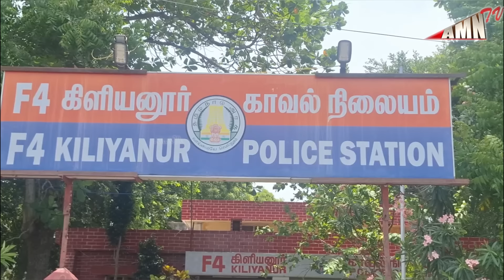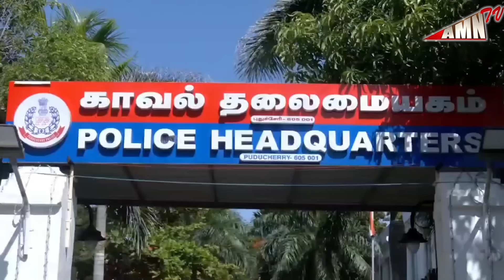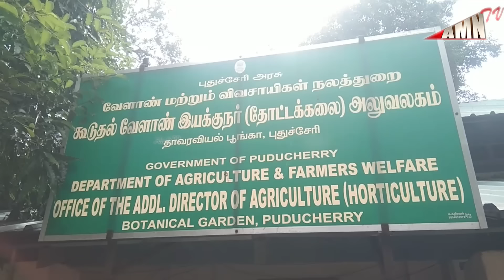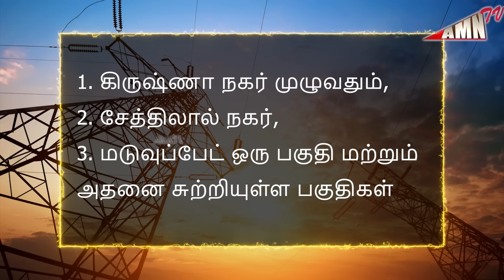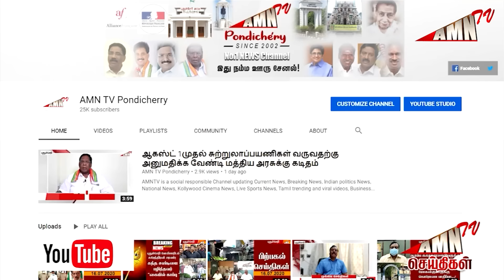Puducherry Today AMN TV News 03.09.2024